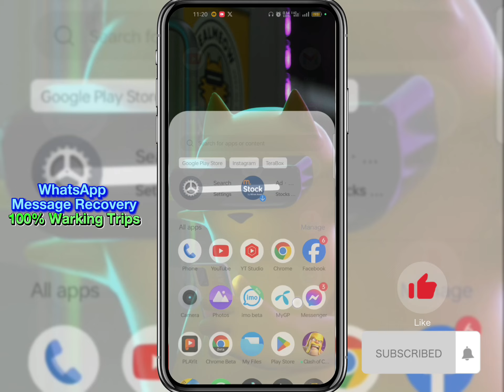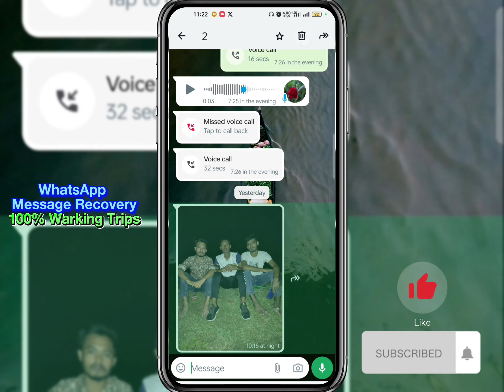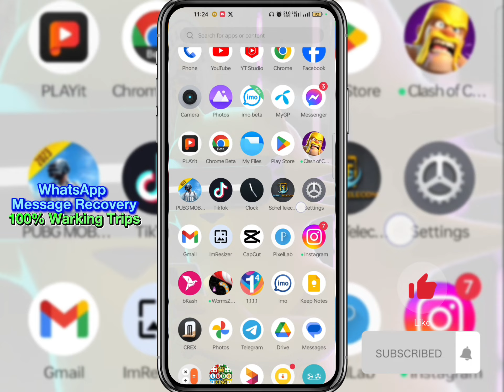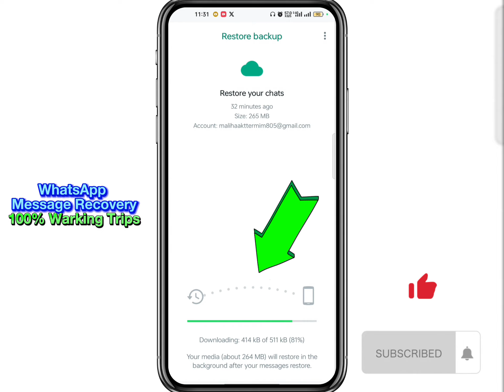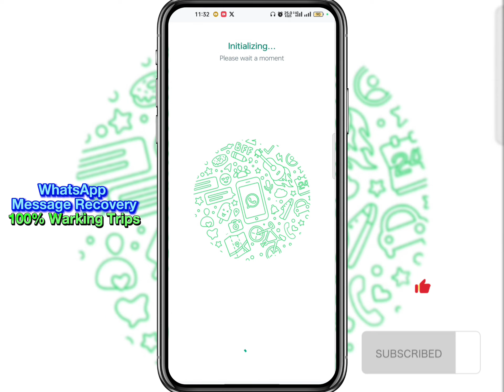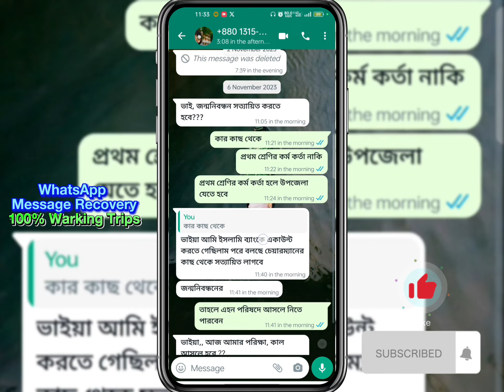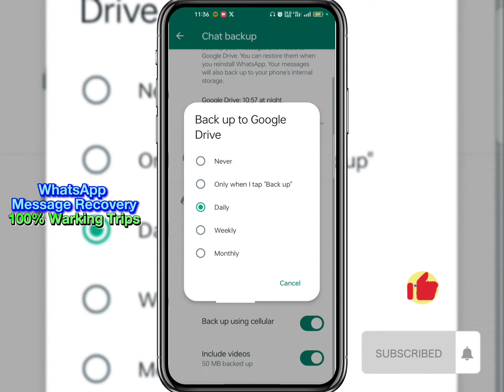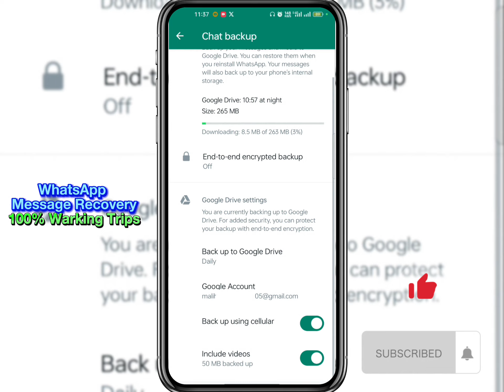How To Recover Whatsapp Deleted Messages || হোয়াটসঅ্যাপ থেকে ডিলিট করা মেসেজ কিভাবে ফিরে পাবেন২০২৩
হোয়াটসঅ্যাপ ডিলিট করা মেসেজ কিভাবে দেখব